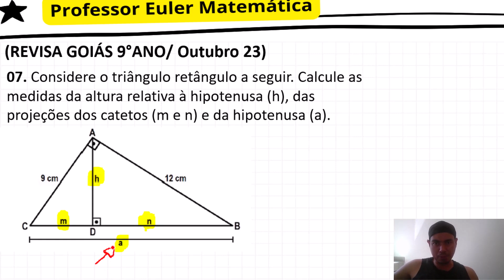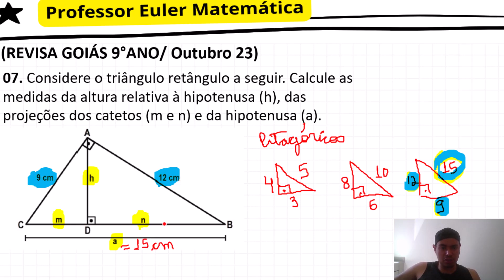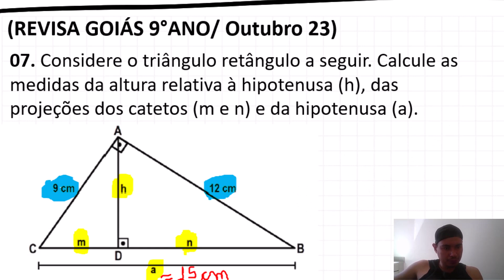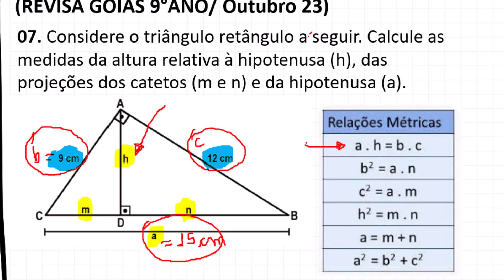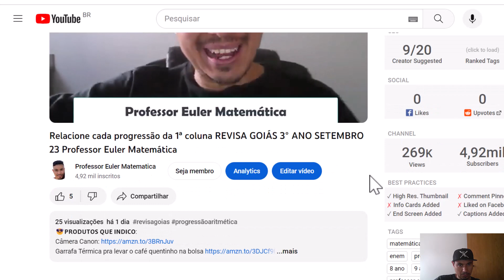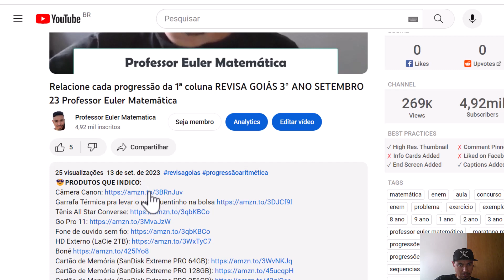Como calcular altura e projeções no Triângulo Retângulo REVISA GOIÁS 9° ANO OUT 23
😎 𝗤𝗨𝗘𝗦𝗧Ã𝗢 07
(𝗥𝗘𝗩𝗜𝗦𝗔 𝗚𝗢𝗜Á𝗦 9°𝗔𝗡𝗢/Outubro 𝟮𝟯)
Considere o triângulo retângulo a seguir. Calcule as medidas da altura relativa à hipotenusa (h), das
projeções dos catetos (m e n) e da hipotenusa (a).

02:26 Teorema de Pitágoras "de cabeça"
03:26 Altura do triângulo retângulo
06:46 Projeções

😎 𝗣𝗔𝗥𝗔 𝗔𝗦𝗦𝗜𝗦𝗧𝗜𝗥 𝗔 𝗦𝗘𝗚𝗨𝗜𝗥:
*PLAYLIST - REVISA GOIÁS 9° ANO OUTUBRO 2023*

 com qualquer quantia
R$ 5,00
R$ 10,00
R$ 20,00
R$ 50,00 ou
R$ 100,00
Valeu demais!